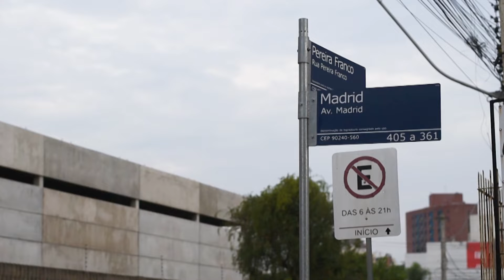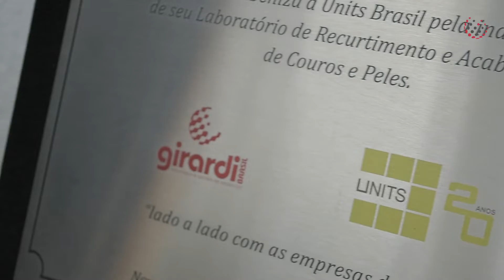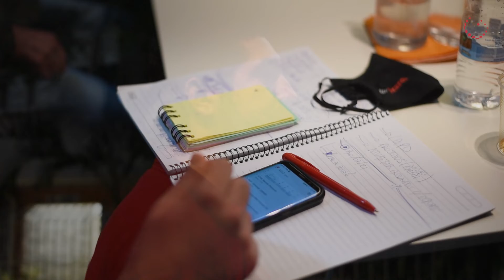Trajetória 35 anos - Os anos 2000 até os dias de hoje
🎥 No último episódio da nossa série de vídeos mostrando locais especiais que fizeram parte da nossa trajetória Henrique fala sobre o ínicio dos 2000, momento de expansão com sede em outras cidades da região sul do Brasil, e a evolução até os dias de hoje.

Lado a lado com as empresas do futuro.